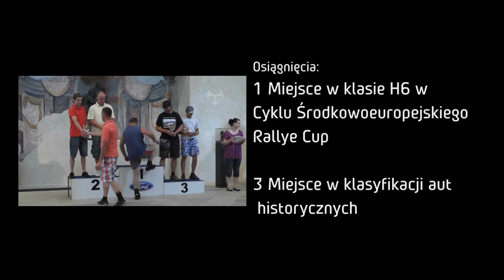Krystian Kuklis - Ford Sierra 2.9 v6 - Sezon 2012